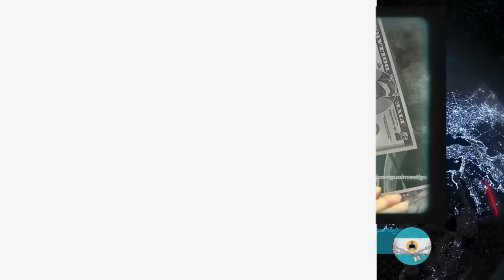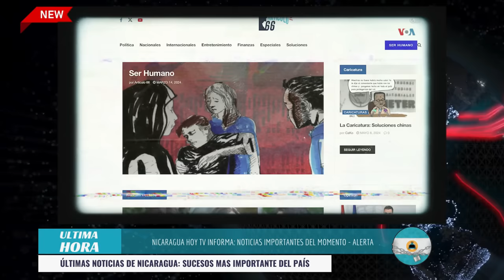🔴 Nicaragua 9 de mayo 2024, Ultimas Noticias de Nicaragua 9 de mayo 2024, DANIEL ORTEGA